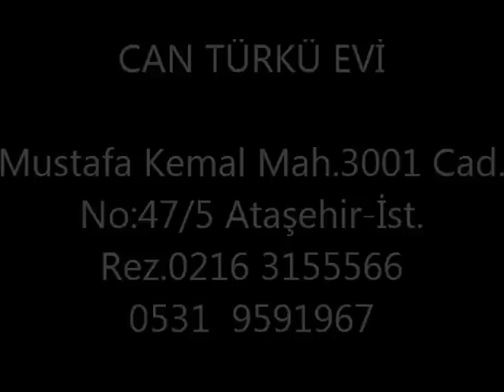Havanur & Tülay Maciran Düet Dünya Bir Yana Sevdam Bir Yana